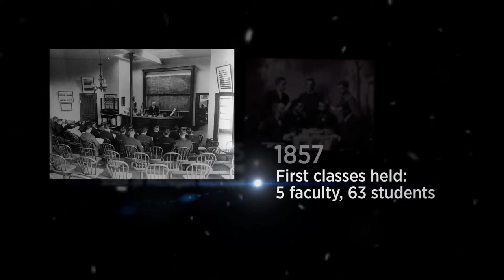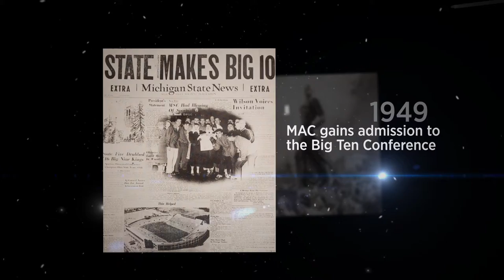"Through The Years" - Michigan State University Timeline